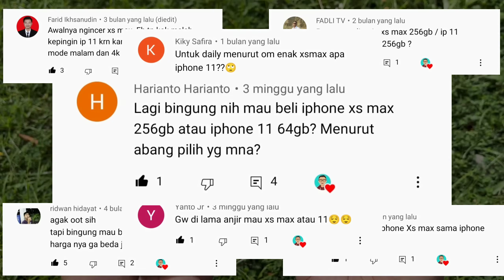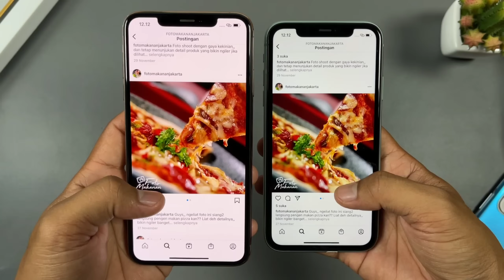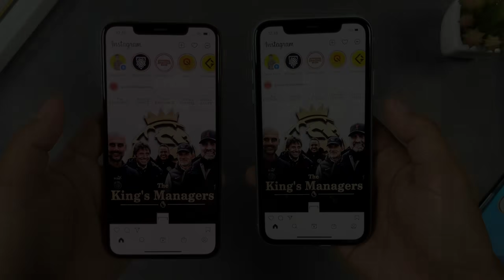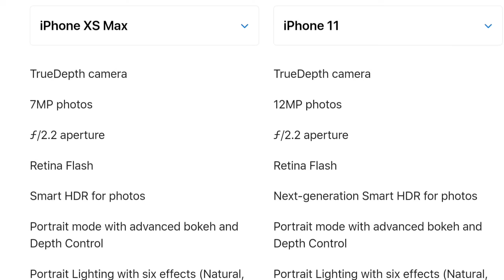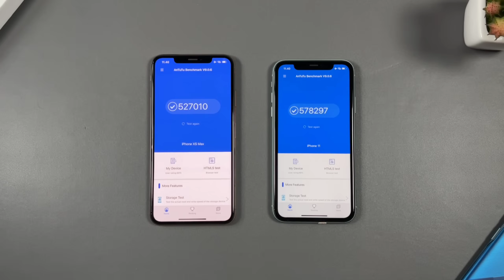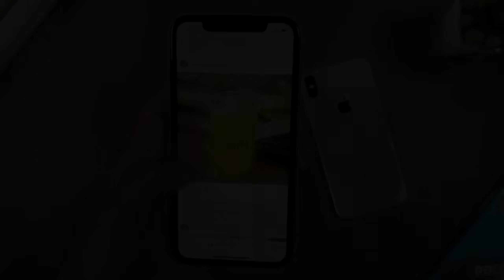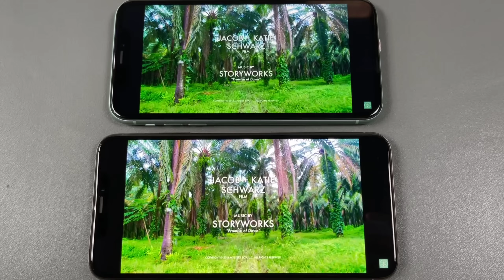HARGA BEDA SEDIKIT !!! Review iPhone XS Max vs iPhone 11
Saat ini harga iPhone XS Max dan iPhone 11 tidak terlampau jauh bahkan sering kali ditemukan harga iPhone 11 lebih murah dibanding iPhone XS Max. Dengan begitu sebagian orang cukup bingung untuk memilih salah satu dari kedua iPhone ini. So di video ini saya mereview kedua iPhone ini untuk memberikan gambaran untuk memilih salah satu dari keduanya.